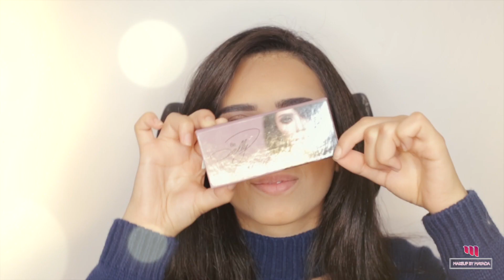Drugstore Soft Bronze Makeup | MAYADA HISHAM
Products used to create this look:
Lenses: brown shadow by @bellacontactlenses_egypt
Eyeshadow: nubian by @juviasplace
Eyeliner: @copineslineparisofficial
Moisturizing: @ameeralondon argan oil + @cliniquearabia lotion
Primer: @ingrid.egypt green one on t-zone and transparent one on the rest of the face
Fondation: @ingrid.egypt
Concealer: @copineslineparisofficial
Powder : @copineslineparisofficial
Eyebrows: @charactercosmetics pencil in brown
Blush: pure beach by @flormar.egy
Lshes: Dream by @dollyayash
Highlight and contour: @copineslineparisofficial
Lipstick: velvet teddy by @maccosmeticsmiddleeast and transparent lip gloss by @flormar.egy -
All products are available at @ghazalehgp ❤️